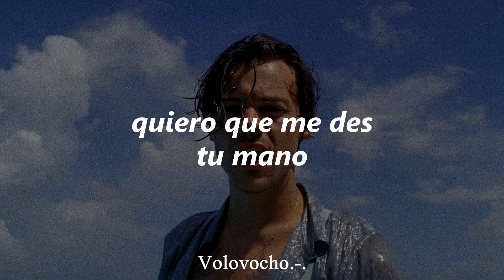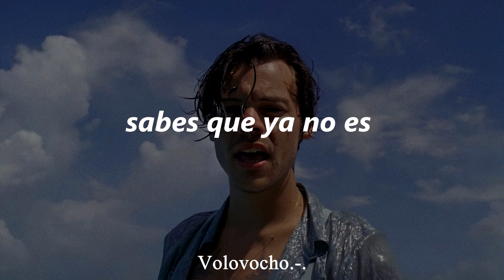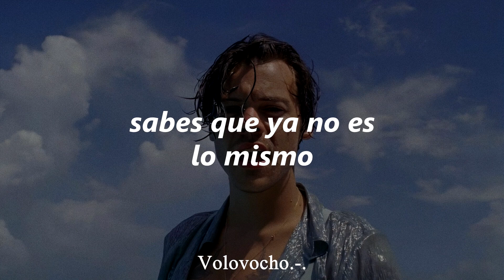"Go home, get ahead, light speed internet..." // Harry Styles - As it was\\ Letra en español.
Ola de mar;D.
Nuevo album de Harry Styles "Harry's House" sale el 20 de Mayo.
Harry Styles - As It Was (Subtitulada al español)

Lyrics:
Holding me back,
Gravity’s holding me back,
Ooh,

Ooh,

Go home,
Get ahead,
Light speed internet,
I don’t want to talk about the way that it was,
Leave America,
Two kids follow her,
I don’t want to talk about who’s doing it first,
(Hey!),

Video hecho sin fines de lucro 👽

ALL THE COPYRIGHT GOES TO HARRY STYLES.